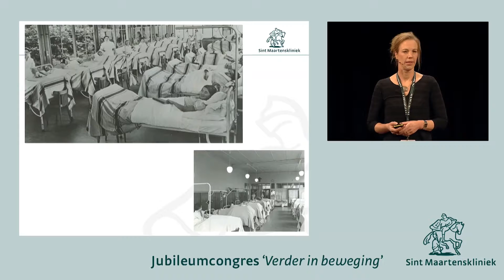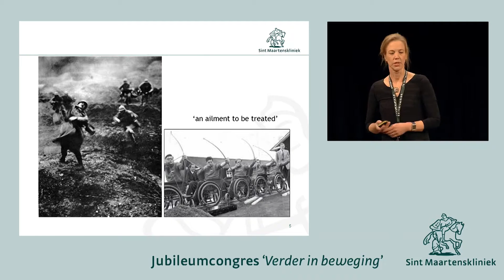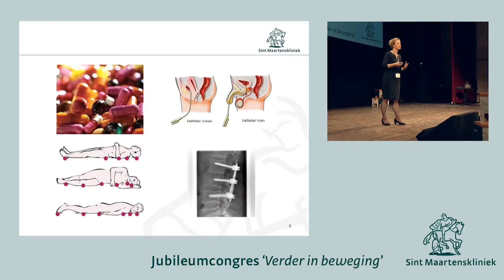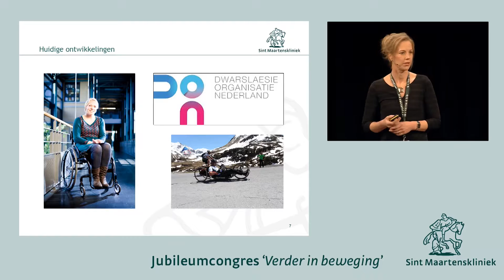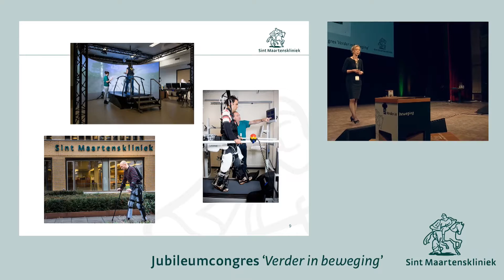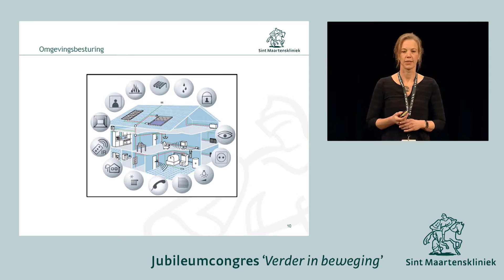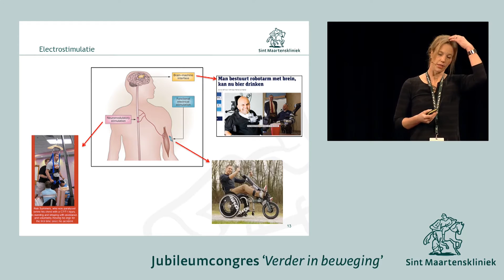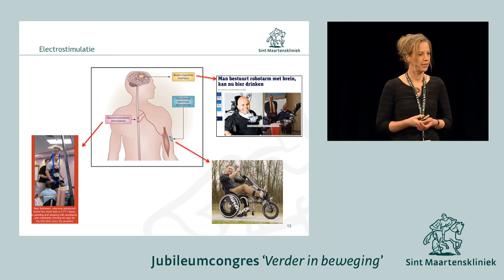Dwarslaesierevalidatie verder in beweging - Ilse van Nes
Ilse van Nes, revalidatiearts in de Sint Maartenskliniek, geeft een overzicht van de stand van zaken op het gebied van dwarslaesierevalidatie.

Deze lezing was onderdeel van het speciale jubileumcongres 'Verder in beweging' van de Sint Maartenskliniek op 11 november 2016 in de Vereeniging in Nijmegen.